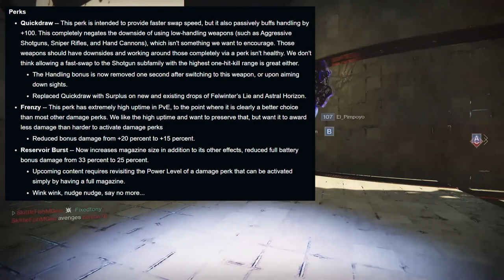New Sandbox Changes! Nerfs, Buffs and New Gear | Destiny 2: Season of The Chosen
In this video we go through some upcoming changes to the sandbox and Iron banner is finally getting new weapons and armor plus some perks are getting nerfed while one old perk may be coming back.

let me know your thoughts about the new changes in the comments below!